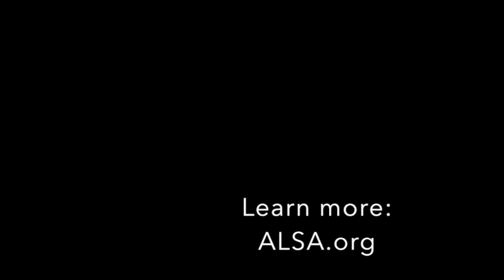Chas Hathaway ALS Icebucket Challenge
Chas Hathaway is nominated to do the ALS Icebucket Challenge and accepts.